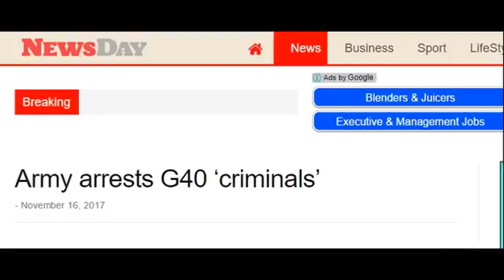President E. D. Mnangagwa Inauguration ~ Prophecy Confirmation